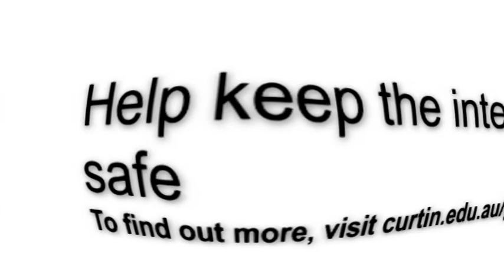Got the Password? Get a Graduate Diploma in Cyber Security at Curtin University in 2014!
Associate Professor Mihai Lazarescu, Head of Department of Computing, Curtin University introduces the Graduate Diploma in Cyber Security. If you have a background in IT or want to get the right skills to deal with a cyber security incident and recover - this is the course for you!
Filmed at AusCERT's Security on the Move Conference, Duxton Hotel, Perth, 28 November 2013. Filmed and Edited by Chris Cubbage, Executive Editor, Australian Security Magazine, Asia Pacific Security Magazine, My Security TV